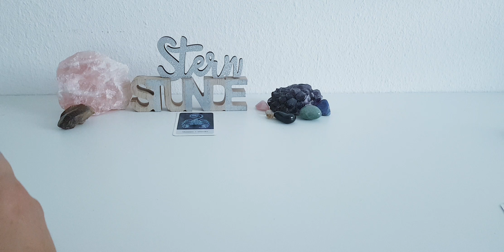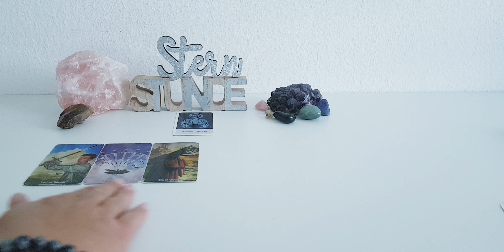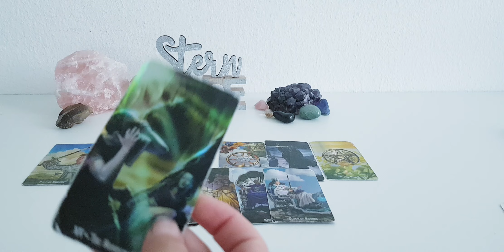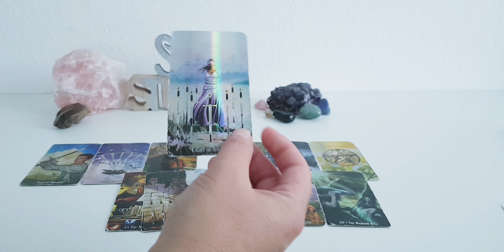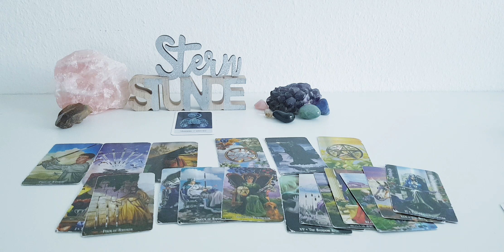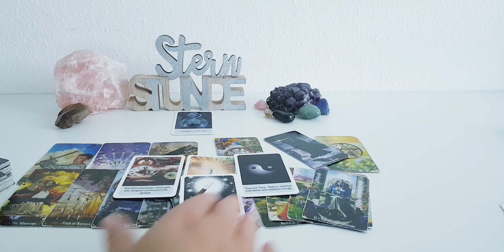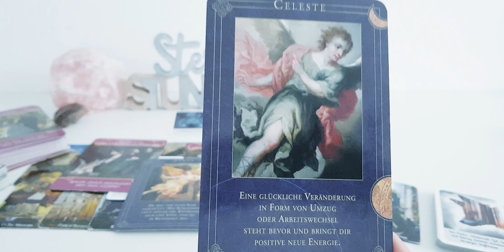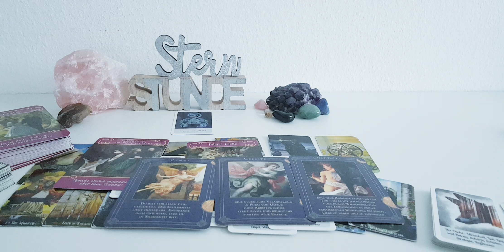Sternzeichen Orakel/ Liebe/ Skorpion/Juli...🥵⌛🤫💞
Sternzeichen Orakel Skorpion Liebe Juli.

Ich wünsche euch ein schönes Reading.

verwendete Kartendecks:

- Witchers Tarot
- eigene Orakelkarten